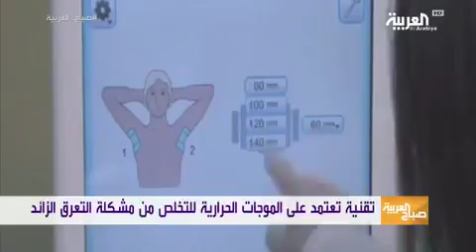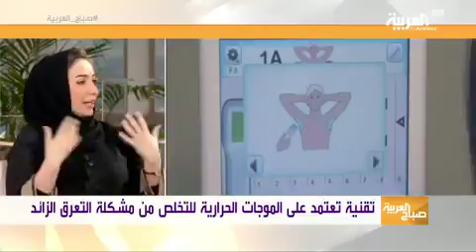الدكتورة منال المنصوري - قناة العربية Interview with Dr. Manal Al Mansoori - Lifelong Polyclinic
التعرق وأحدث العلاجات في عيادة لايف لونج